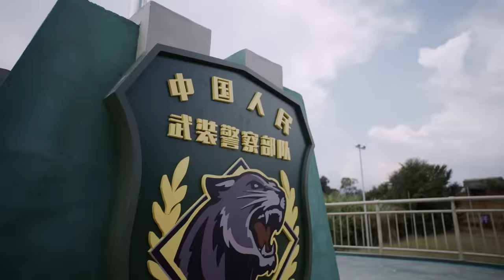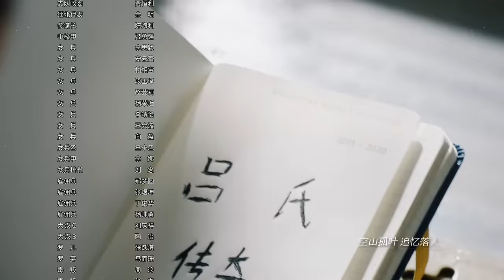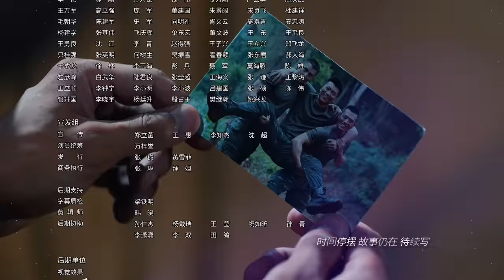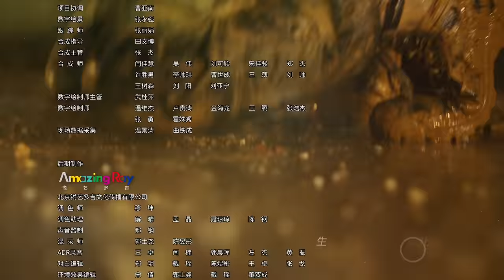ENG SUB【特战荣耀 | Glory of Special Forces】EP01杨洋完美演绎硬汉形象，燃爆荷尔蒙；浴血奋战，剿灭敌对势力。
出生于军人家庭的燕破岳为了向父亲证明自己，在高考来临之际参军到了武警某支队。在新兵集训时，燕破岳训练成绩惊人，却不被中队长李祥看好，被分配到特战中队炊事班。炊事班中卧虎藏龙，燕破岳收敛心性投入工作。由于表现突出，燕破岳参加了武警特战队的选拔。为实现英雄梦，燕破岳一度注重自我、忽略集体。严酷的环境、艰巨的任务，让他认识到不足。在战友们的帮助下，他终于认识到团队的重要性和集体主义精神的真谛，理解了老中队长李祥的良苦用心，曾经的兵王继续磨砺自己。魂呼万里外，战死当如归！在一次次生与死的考验中，燕破岳不断成长，成为一名优秀的武警特战队员，坚守对党和国家的绝对忠诚和坚定信念，永远做党和人民的忠诚卫士。

4月5日，锁定耀客传媒官方频道  YOUHUG MEDIA Official Channel，荣耀书写时代真章！

Air On April 5, 2022✌✌🎉🎉

热血青春，酷炫来袭，战友并肩，砥砺风雨。4月5日首播！
领衔主演：杨洋 Yang Yang
领衔主演：李一桐Li Yi Tong、蒋璐霞Jiang Lu Xia
主演：孟阿赛Meng A Sai、蒋龙Jiang Long、周牧茵Zhou Mu Yin 、刘硕Liu Shuo、郭洺宇Guo Ming Yu
特邀出演：高鑫Gao Xin
特邀出演：吴健 Wu Jian
友情出演：沈晓海Shen Xiao Hai、石兆琪Shi Zhao Qi

A coming-of-age story follows Yan Po Yue, a young man who is outstanding at everything yet remains a loner that doesn't fit well with the team. After surviving harsh training and difficult missions, he becomes a proper soldier who fights alongside his comrades.
Yan Po Yue comes from a family of soldiers. With something to prove to his father, he applies for military school at the onset of the gaokao examinations. During the assembly for new recruits, Yan Po Yue delivers exceptional results but fails to win the favor of his superior. He is sent to become part of the cooking crew which turns out to be a place full of people with a hidden talent.
Yan Po Yue joins the selection for a special force in the army with only his own success in mind. However, he realizes that he is still lacking in many ways and through the help of his comrades, he starts to become the soldier that he has always aspired to be.

More special sticker, live stream and behind the scene video 😘

★【才不要和老板谈恋爱 | Legally Romance】黄子韬宋祖儿时空逆旅重返校园蜜恋